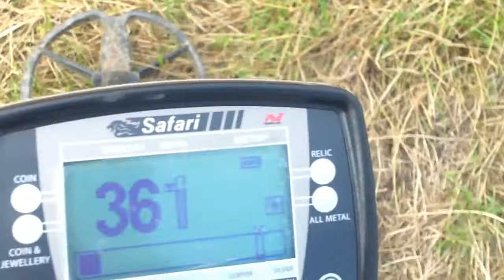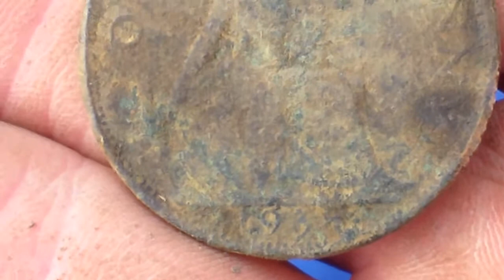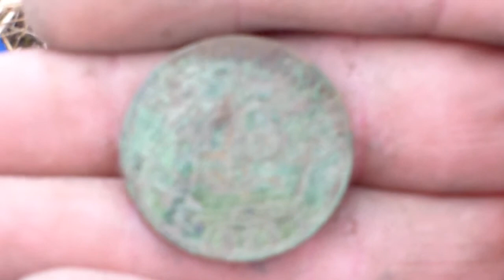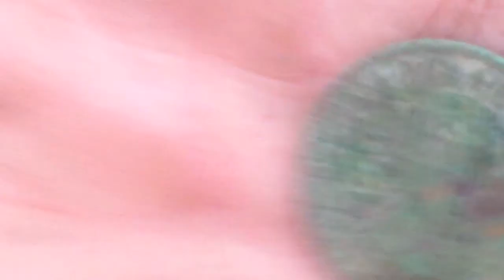metal detecting uk south yorkshire #42 MINELAB STRIKES SILVER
my very 1st silver with new machine COME ON